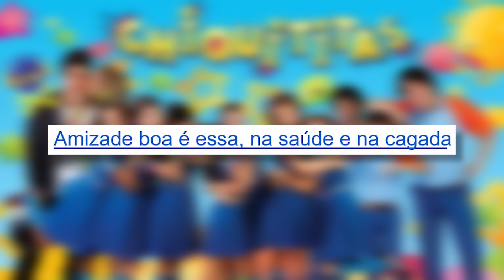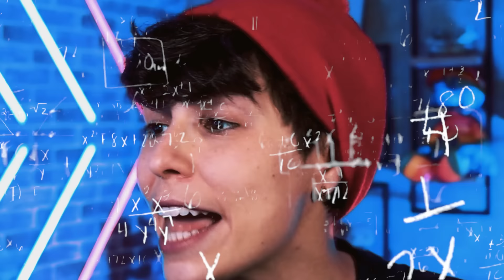CHIQUITITAS NA VERDADE É UM SUSPENSE!!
Voltamos ao maioral dos sem contexto: chiquititas! Hoje vou reagir a cenas aleatórias da novela Chiquititas - o remake, sem contexto nenhum! Viva o SBT KKKKK